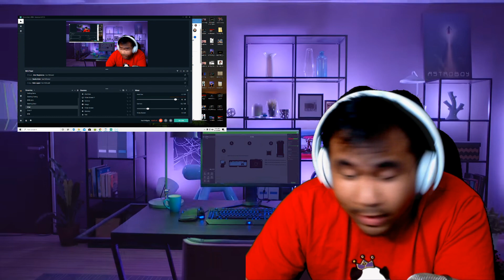Crazy Religious Women at Wal-Mart [datGuy React]